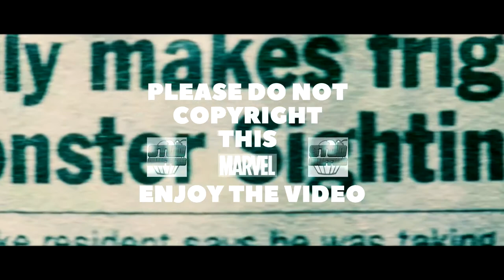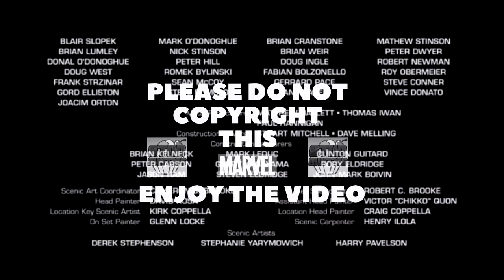THE INCREDIBLE BULGE | STUDS WATCH MOVIES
Follow Ethan and Ryan on Twitter:
Follow Ethan on Twitch: